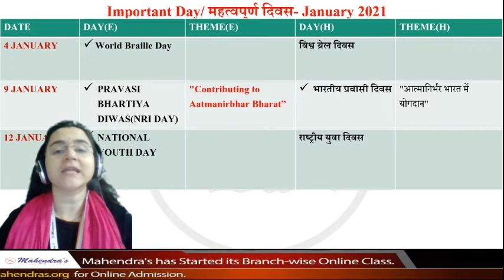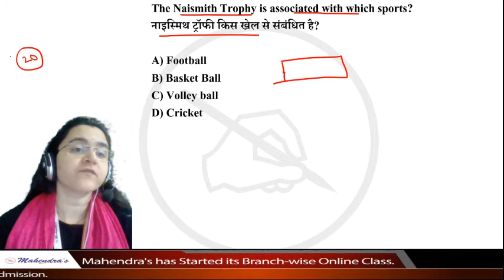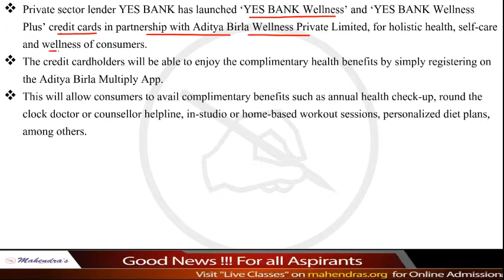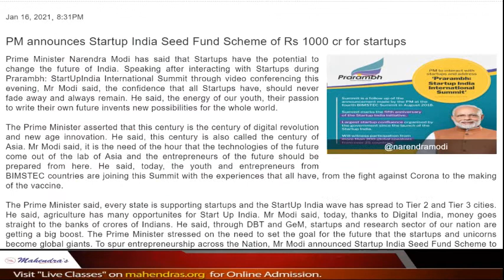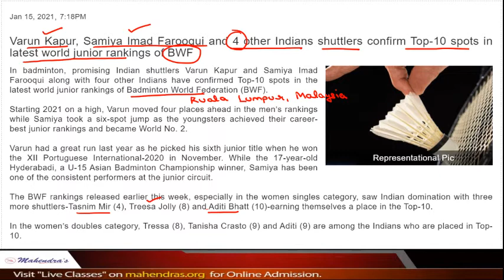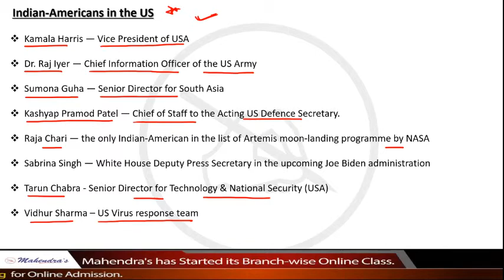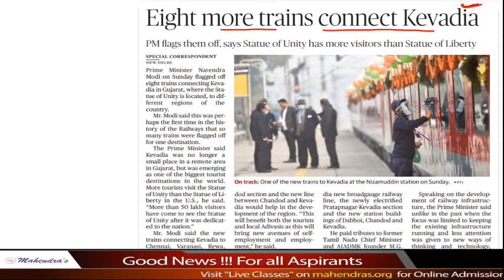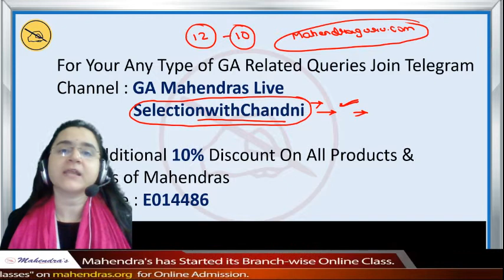Master in Current Affairs | MCQ | By Chandni Mahendras | 18 Jan 2021 | Daily Current Affairs 2021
Important Links:-
YOUTUBE SCHEDULE :
📹 IBPS RRB PO MAINS BATCH ENGLISH : 12:00 PM
📹 IBPS RRB PO MAINS BATCH HINDI : 12:30 PM
📹 IBPS RRB PO MAINS BATCH COMPUTER : 1:00 PM
📹 IBPS RRB PO MAINS BATCH GA : 1:30 PM
📹 IBPS RRB PO MAINS BATCH REASONING : 2:00 PM
📹 IBPS RRB PO MAINS BATCH MATHS : 2:30 PM